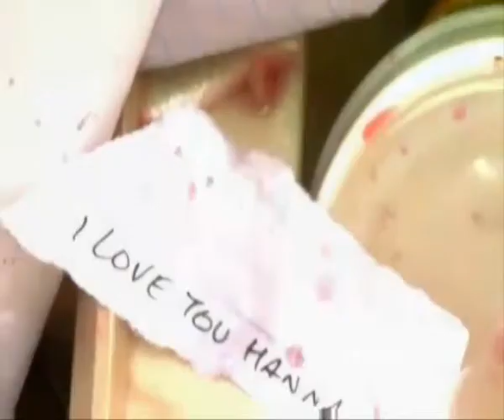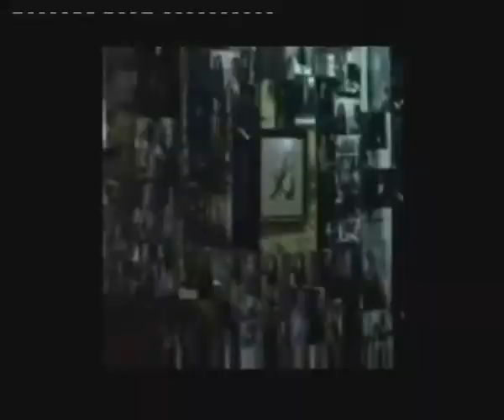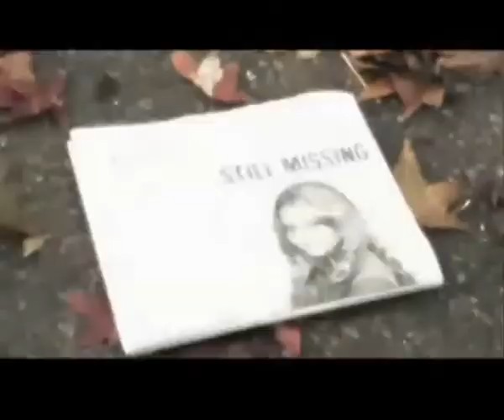Pretty Little Liars.avi